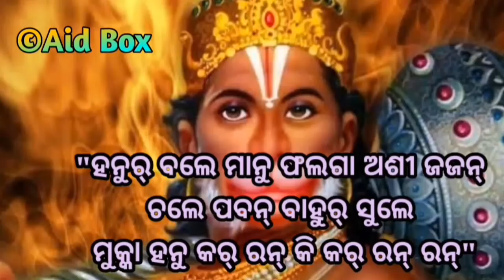ଶତ୍ରୁ ଏକ ହେଉ ବା ଅନେକ ହେବ ଧରାଶାୟୀ: ଥରେ ପଢ଼ି ଦେଲେ ଏହି ମନ୍ତ୍ର | Powerful Bengali Mantra | Mahaveer God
Powerful Bengali Mantra Mahaveer God Hanuman Tantra Mantra Tips Odia Vasikaran Science

Pancha Upachaar Sodasopachar puja bidhi video link from our old uploads:-